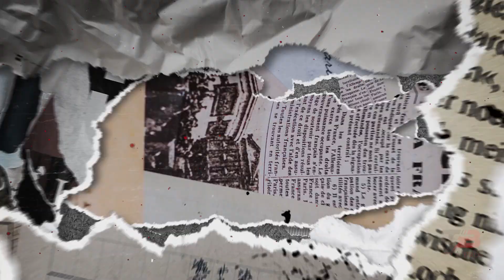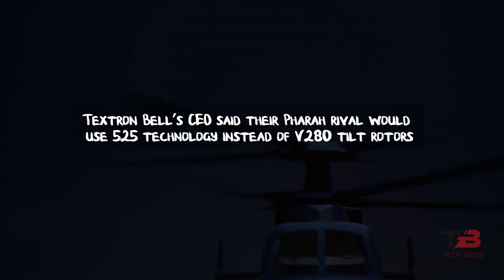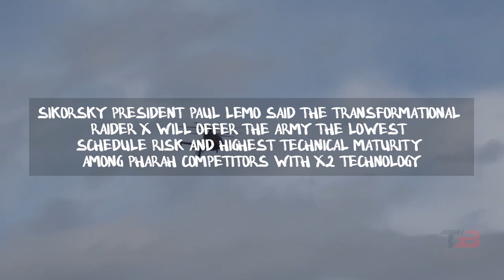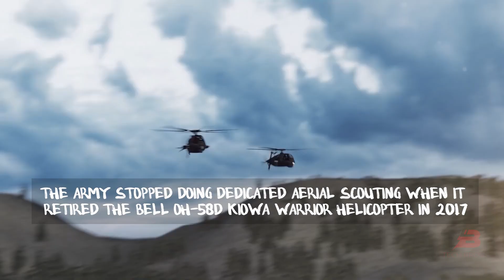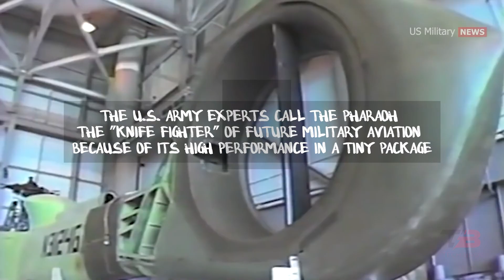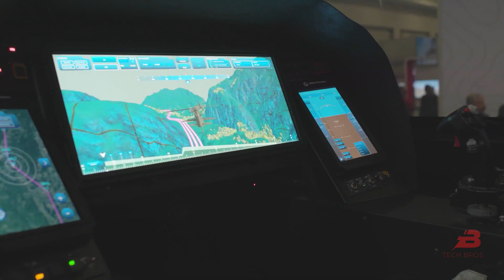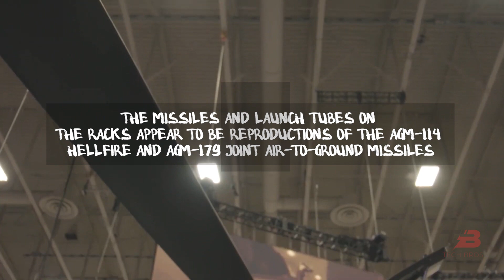AMAZING NEXT GENERATION HELICOPTERS THAT YOU NEVER THOUGHT EXIST!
Helicopters are remarkable machines that can perform missions that very few other aircraft can. Firefighting, emergency medical services, and even cattle herding are all improved by using helicopters. Heads up! Because in this video, we will showcase 4 amazing next-generation helicopters that you never thought exist! If you don't want to miss any of these incredible innovations, keep watching the video!